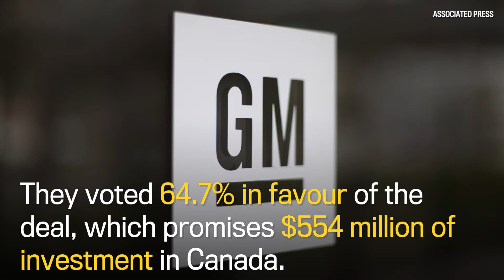FP Watchlist: September 26, 2016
The Financial Post looks at some of the day's top business and financial stories.